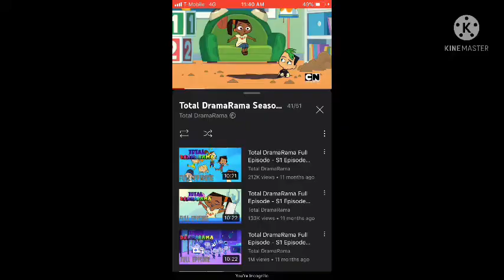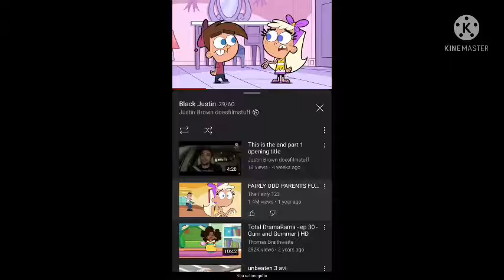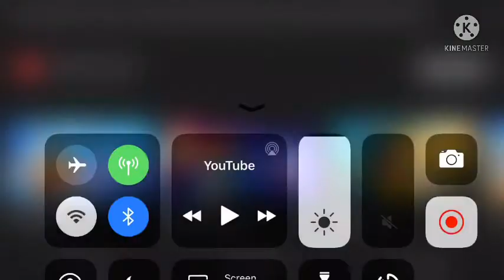Epic trailer Justin brown doesfilmstuff Pictures style